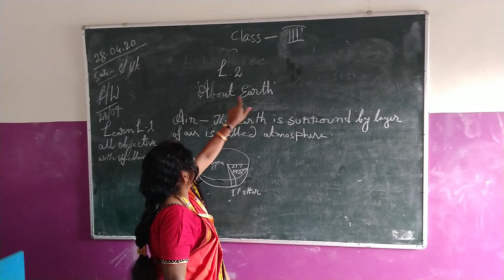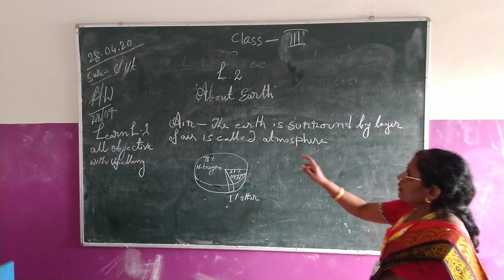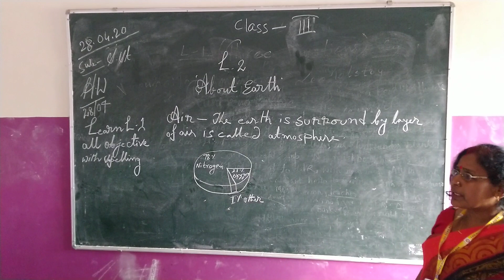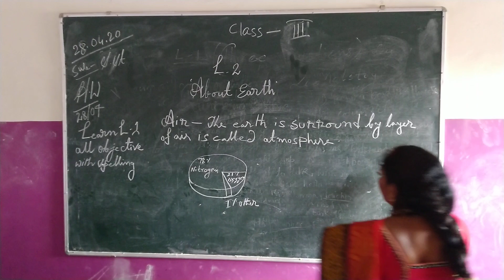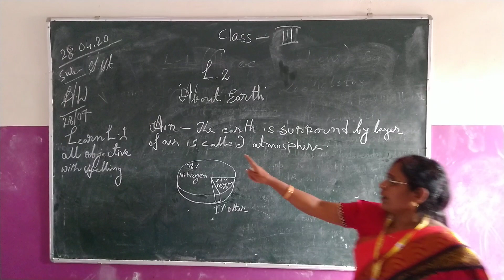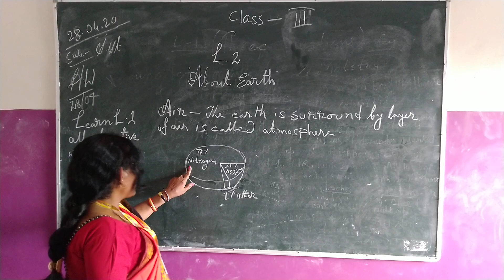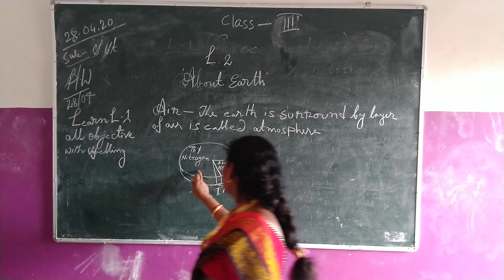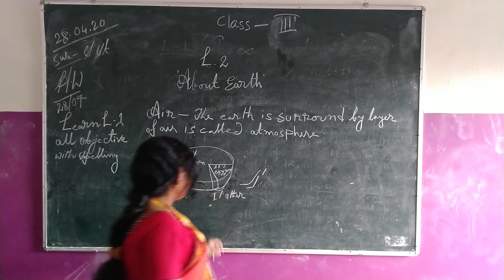The BVV 👩‍💻 S.St of Class 3